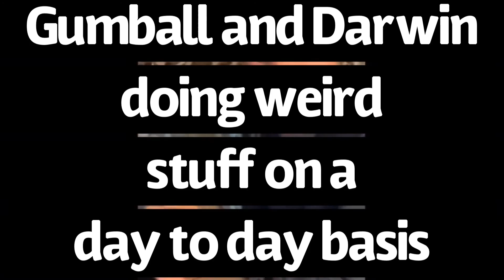Tawog as Danny Gonzalez vines/mini skits